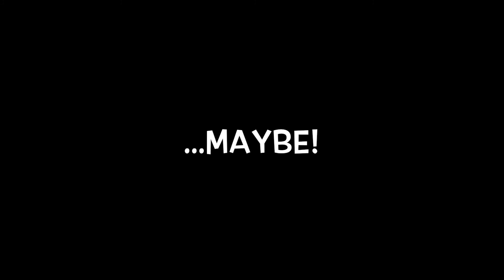Campfire - Ghost walk edition - More Than English